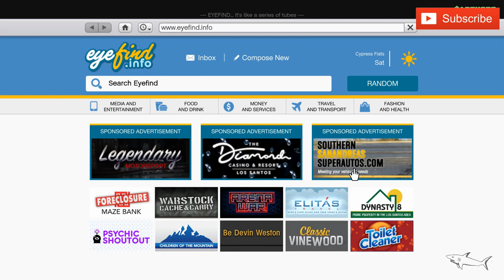Gang Burrito YOU MUST HAVE IT! Review & Best Customization | GTA 5 Online | GMC Vandura | NEW!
The Declasse Gang Burrito is a Vans Vehicle featured in Grand Theft Auto V and GTA Online, added to the game as part of the 1.21 Heists DLC update on March 10, 2015.

HOW TO GET THE GANG BURRITO IN GTA 5 STORY MODE:
In GTA V Story Mode, the Gang Burrito can only be found and stolen (see the spawn locations in the "Appearances" section below). It is not available for purchase.

HOW TO GET THE GANG BURRITO IN GTA ONLINE:
The Gang Burrito can be purchased in GTA Online from Southern S.A. Super Autos for a price of $86,450.

The Gang Burrito can be stored in the Garage (Personal Vehicle). It can be customized at Los Santos Customs.

How to unlock the Gang Burrito Trade Price?
A discounted price of $65,000 (Trade Price)* can be unlocked for the Gang Burrito.

*The discounted Price becomes available after the player has completed the related Heist Mission.

DECLASSE GANG BURRITO IN REAL LIFE:
The design of the Declasse Gang Burrito is based on a real life GMC Vandura (A-Team).

DECLASSE GANG BURRITO TOP SPEED:
The actual top speed of the Gang Burrito in GTA V is 105.25 mph (169.38 km/h), as it's been accurately tested in-game by Broughy1322.

CAN YOU SELL THE GANG BURRITO IN GTA ONLINE?
Yes, you can sell the Gang Burrito at Los Santos Customs for a resale price of $39,000 (60% of the original purchase), plus 60% of the value of your upgrades.

DECLASSE GANG BURRITO: VEHICLE INFO
VEHICLE CLASS
Vans
MANUFACTURER
Manufacturer: Declasse Declasse
VEHICLE FEATURES
Gang Vehicle
AVAILABLE FROM
Southern S.A. Super Autos
GTA ONLINE PRICE
$86,450
DISCOUNTED PRICE
$65,000 (Trade Price)*
STORAGE LOCATION
Garage (Personal Vehicle)
MODIFICATIONS
Los Santos Customs
SELL
$39,000
TOP SPEED (GAME FILES)
80.78 mph (130.00 km/h)
TOP SPEED IN-GAME (BROUGHY)
105.25 mph (169.38 km/h)
BASED ON (REAL LIFE)
GMC Vandura (A-Team)
SEATS
4
MASS / WEIGHT
2,500 KG
DRIVE TRAIN
RWD
GEARS
5